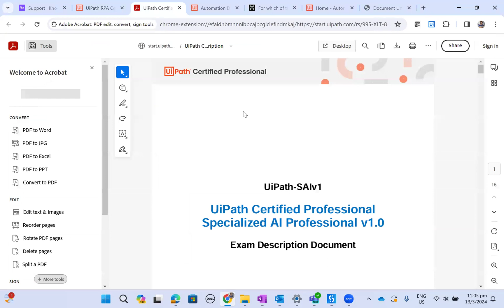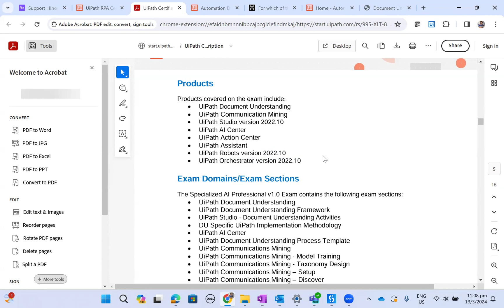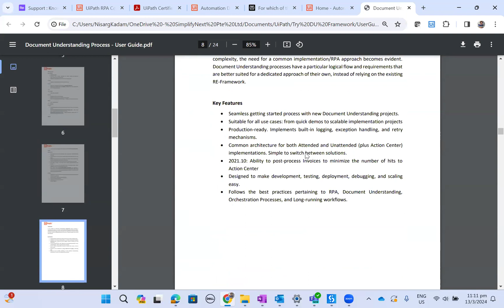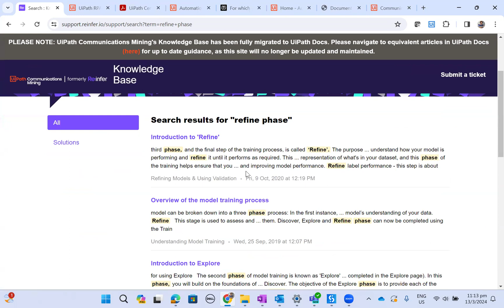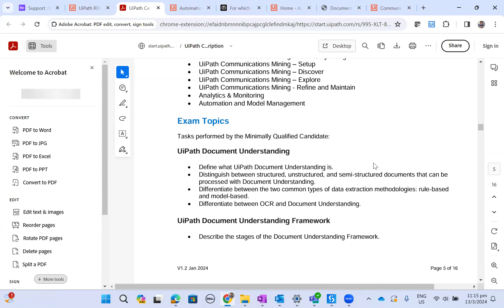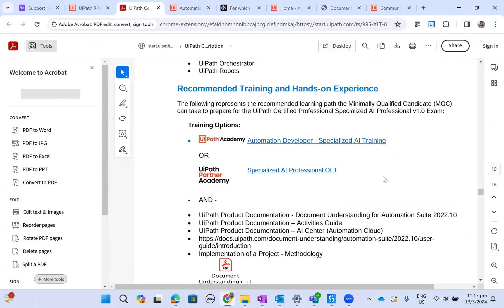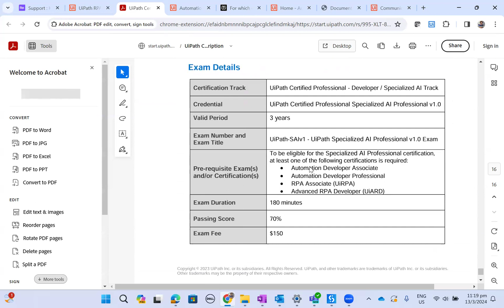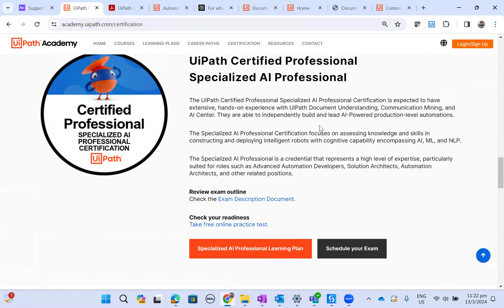Mastering UiPath Specialized AI Professional Certification | Episode 1 | Initial Preparation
Dreaming of becoming a UiPath AI specialist?

This series is your comprehensive guide to mastering the Specialized AI Professional Certification. In this first episode, we delve into:

Eligibility requirements: Understand if you're ready to take the exam.
Essential resources: Discover official documentation, reference materials, and valuable learning paths.
Key concepts: Explore Document Understanding Process Framework and Communications Mining.
Course recommendations: Find the right resources to kickstart your preparation